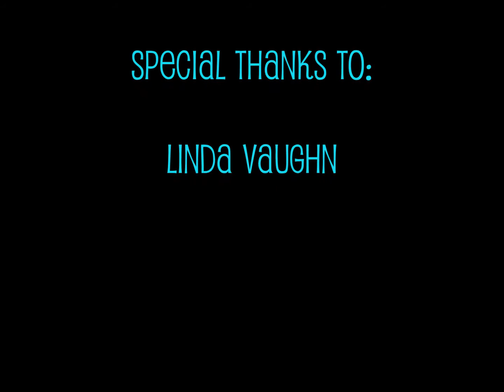Linda Vaughn 2016 US Nats YT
Grease Monkey Princess catches up with Linda Vaughn at the US Nationals in Indy.